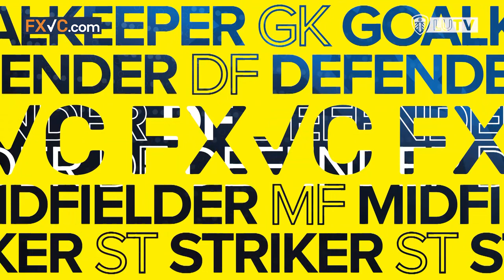“Batty fought for everything like I do” Kalvin Phillips picks his Leeds United Fantasy 5-a-side team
£15m to spend, 5 players to buy! Who makes Kalvin Phillips’ Leeds United Fantasy 5-a-side? Who would you pick?